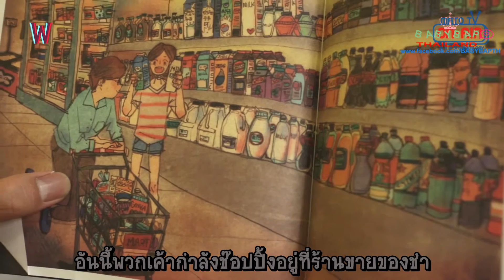ไทยซับ [MATO TV ON-AIR] B.A.Pแดฮยอน & จงออบ ล้อเลียนละคร เรื่อง W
ใครที่ไม้ได้ติดตามละครเรื่องนี้ อาจจะงง หรือไม่งงก็ได้(เอ๊ะ ยังไง)
พระเอกของเราคังชอล(แดฮยอน)เป็นตัวละครในการ์ตูนที่พ่อนางเอก
และคุณหมอสุดสวย โอยอนจู (จงออบ)ได้สร้างขึ้นมาแต่กับทว่า เค้ามีความนึกคิดเหมือนมนุษย์ นางเอก สามารถเข้้าไปอยู่ในโลกการ์ตูนและได้พบรักกับพระเอก ฉากนี้เป็นฉากที่คู่พระนางสัญญาว่าจะทำเรื่องโรแมนติก10ข้อด้วยกันตามในหนังสื้อคะ
คังชอล(แดฮยอน)ดูเหมือนจะทำไปหลายข้อเลยนะคะ
นานๆที่มาจับซับ มีผิดพลาดประการใดขออภัยด้วยนะคะ
และรีบชมในสนุกนะ